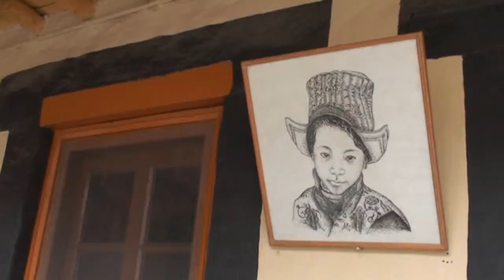India Ladakh E_Palais Monastero di Stok e Gurphuk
l palazzo reale di Stok è stato costruito nel 1825 da l'ultimo re del Ladakh Tsepal Dondrup Namgyal. Sconfitto nel 1834 dal re Dogra fu esiliato a Stok nel 1840, però, la famiglia reale manterrà il Palazzo Stok, parte della quale è ora utilizzato come residenza estiva dai discendenti della famiglia, l'altro comprendente un museo pubblico. Nelle vicinanze, visitiamo il monastero Gurphuk lignaggio di Gelup-pa, che è famosa per il suo festival "Guru Tsechu" che si tiene nel mese di febbraio.